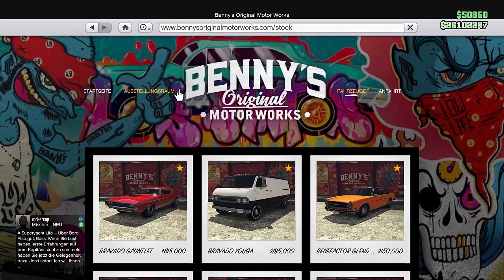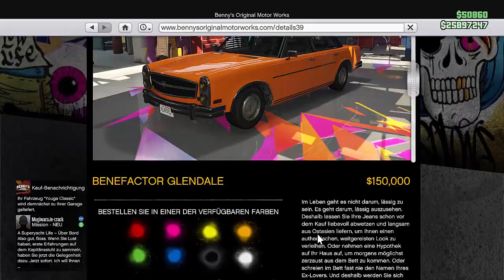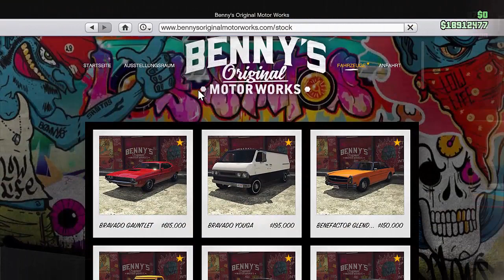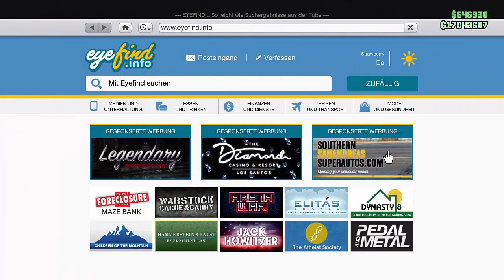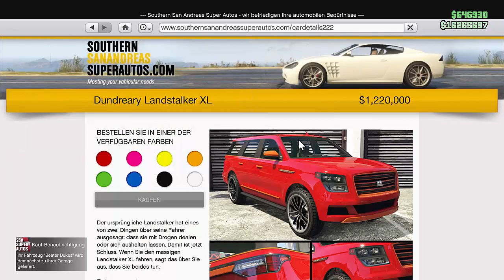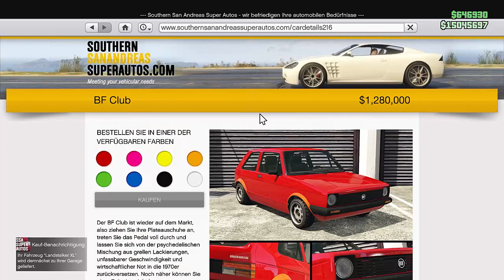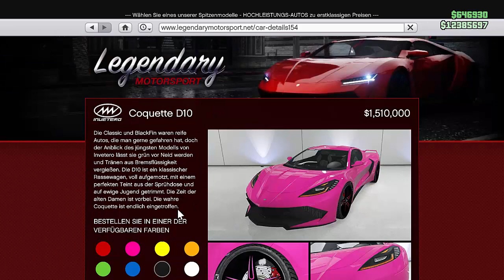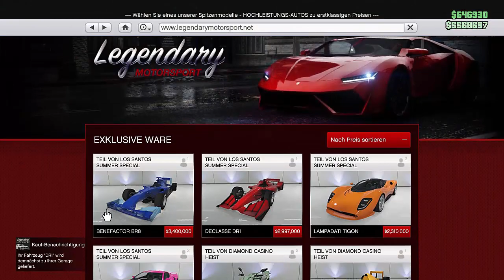SUMMER SPECIAL DLC! ALLE 15 NEUE AUTOS mit TUNING. INFOs zum GTA ONLINE DLC 1.51! Was ist NEU ?? NHW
Hier zeige ich euch ALLE NEUE Fahrzeuge aus dem NEUEM DLC "SUMMER SPECAIL"! und MEHR!

⬇️🔥🔥Social Media🔥🔥⬇️
PSN: nasenhaarwombat

➡️Bewerten nicht vergessen♥👽🌎📣🙈🎬❤✔️🚗🔥⚠️⛔️
⬇️Link zur Crew⬇️
⬇️Musik von YungBrooke⬇️
⬇️Youtube Kollegen⬇️
Folgen noch :P